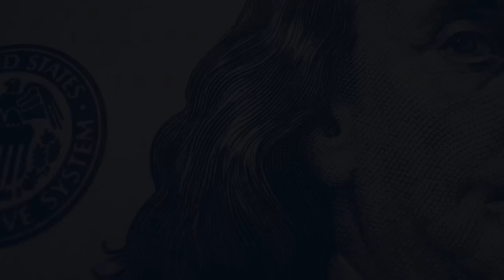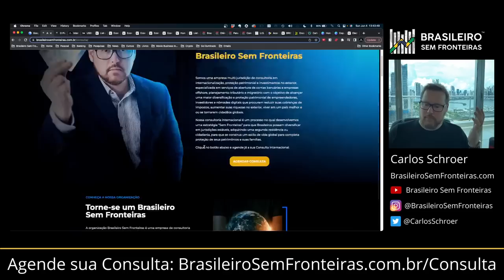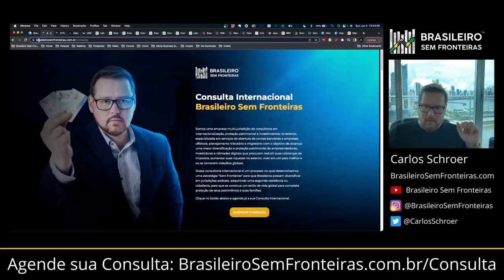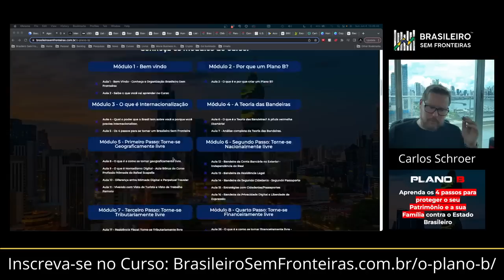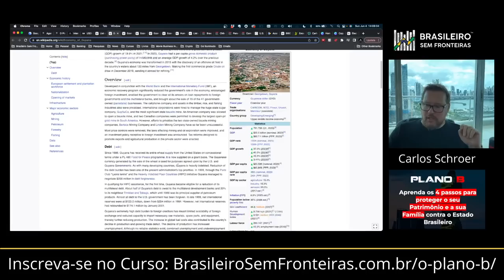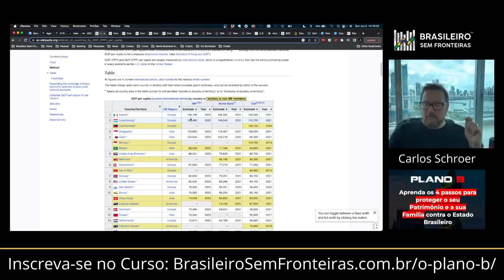Os 7 Melhores Países! Minha Estratégia Finalmente Revelada!